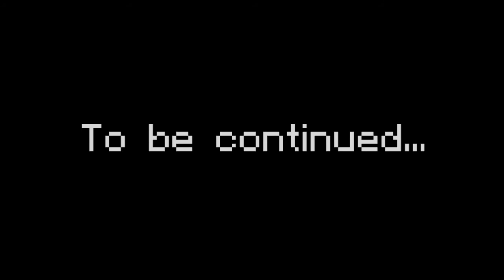Time to Mine! #1: The New World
Time to Mine! A new series from XVI Gaming! In a world made of polygons, a band of brave adventurers begin life anew. Will they find a place to call home, or will Zack, Ben, John, Michael, Dicky Joe, and Tom face the wrath of the mighty creeper?

This series is all new every Tuesday!